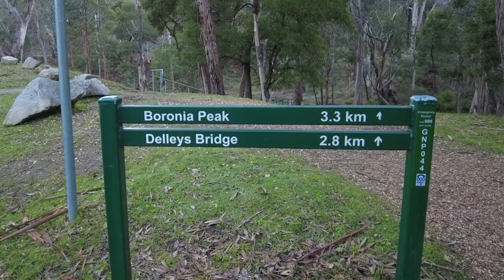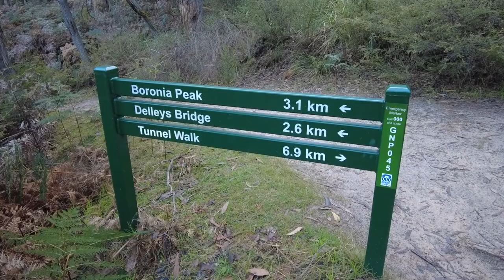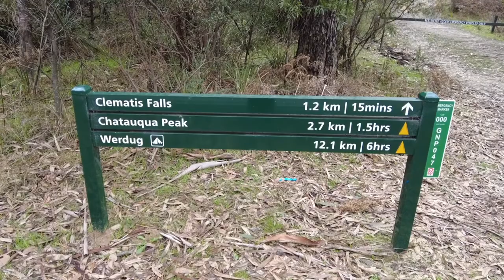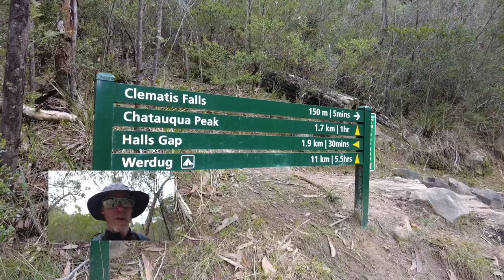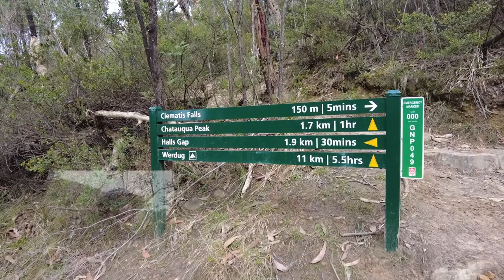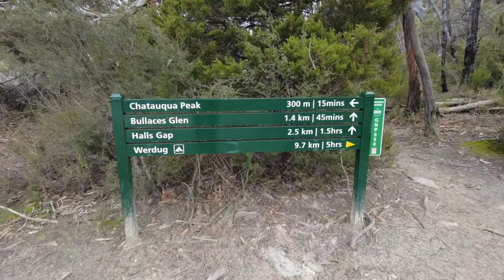Grampians NP - Boronia and Chatauqua peaks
Two short walks from Halls Gap.
Winter 2022 #10 : Halls Gap - Boronia peak : Halls Gap - Chatauqua Peak.
Distances : Boronia peak - 6.5km return - 300m height gain : Chatauqua peak - 5km return - 150m height gain.
Walking conditions : Graded tracks.
Notes : Two short walks from Halls Gap. The elevation gain to Boronia peak is large for a short walk, and catches some people by surprise.
This is the first of three videos where a faulty charging cable had the camera default to 1080p.